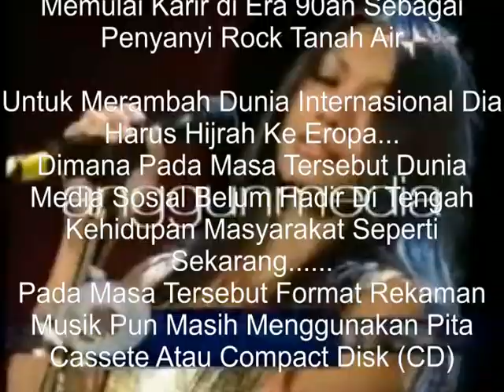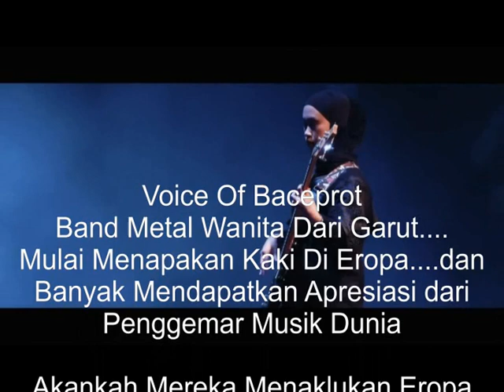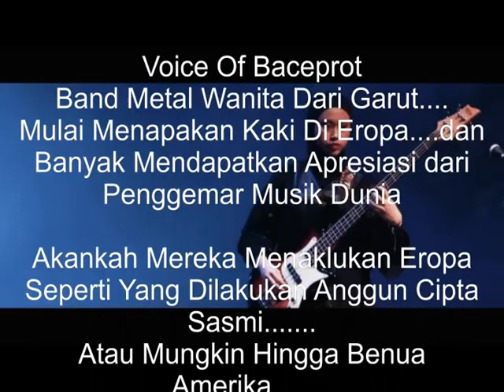Beauty Of Indonesia ! 2 Indonesian Female Musician Go To Europe... ANGGUN & Voice Of Baceprot..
2 Indonesia Female Musician Go To Europe. ANGGUN in 90's & VoB Voice Of Baceprot in 2021. The Beauty Of Indonesia.